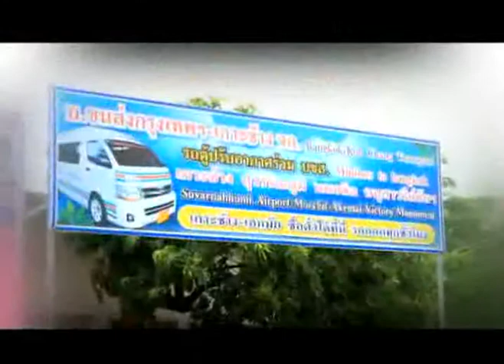ข่าวประจำวันที่ 26 ธันวาคม 2560